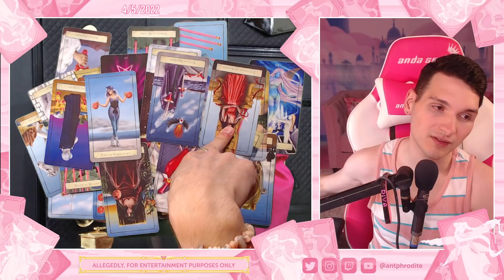Kourtney Kardashian & Travis Barker MARRIED?! PSYCHIC READING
Did Kourtney Kardashian and Travis Barker really get married already?! Is she pregnant? Will they break up?